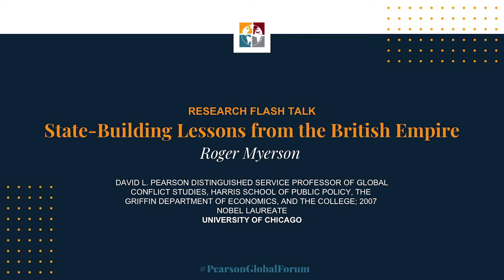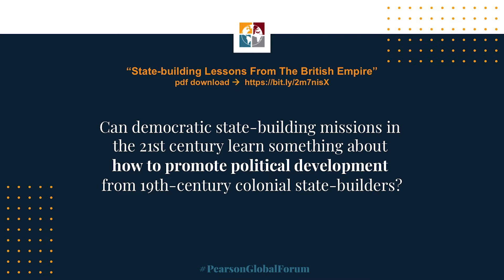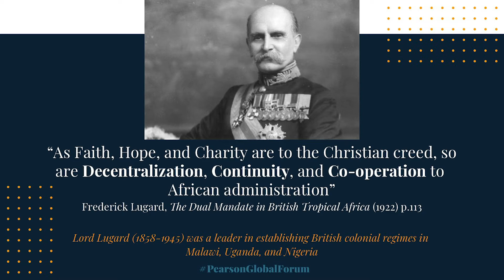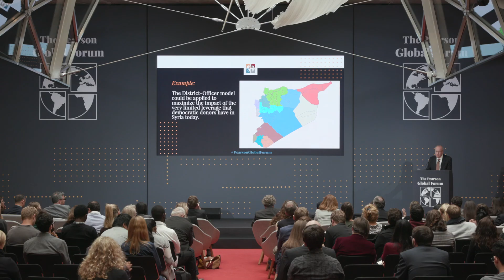State-Building Lessons from the British Empire | The Pearson Global Forum 2019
Professor Myerson presents on his paper, "State-Building Lessons from the British Empire" at The Pearson Global Forum in Berlin, Germany on October 19, 2019. Roger Myerson is the David L. Pearson Distinguished Service Professor of Global Conflict Studies at The Pearson Institute and the Harris School of Public Policy, the Griffin Department of Economics, and The College, University of Chicago; Nobel Laureate (2007).

About The Pearson Institute: Situated within the University of Chicago Harris School of Public Policy, The Pearson Institute and The Pearson Global Forum are the preeminent destinations for those who care about creating a world more at peace. We continue to attract world-class faculty, gifted students, and policymakers who understand the benefits of basing policy and humanitarian aid decisions on rigorous, evidence-based research.